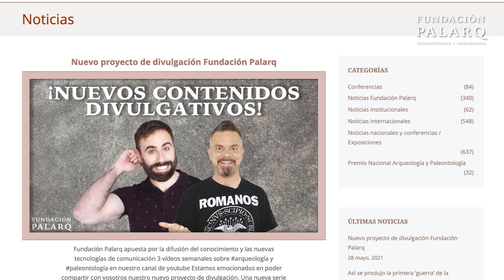Las 5 Extinciones Masivas que Cambiaron la Historia de la Tierra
A lo largo de la vasta historia de la Tierra, han ocurrido eventos catastróficos que han alterado drásticamente el curso de la vida en nuestro planeta. Estas son las llamadas "Cinco Grandes Extinciones en Masa", períodos de devastación biológica que han dejado una huella indeleble en el registro fósil y en la evolución misma de la vida. En este vídeo, exploraremos estos eventos que cambiaron el mundo natural tal como lo conocemos. Desde la Extinción del Ordovícico-Silúrico hasta la del Cretácico-Paleógeno, descubriremos las causas y consecuencias de estas extinciones y cómo moldearon la vida en la Tierra. No te pierdas esta fascinante exploración de nuestro pasado profundo con la Fundación Palarq.